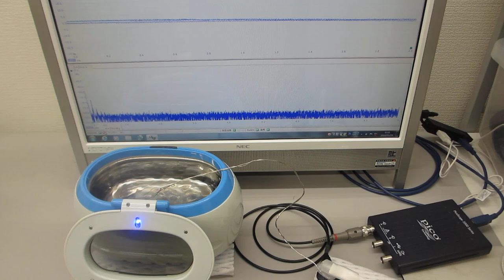表面弾性波の伝搬特性を確認する超音波実験（超音波システム研究所）